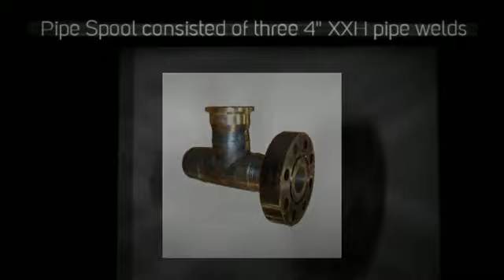Robot Welder BOP Pipe Spool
FaberFab - Robotic Welded BOP Spool (XXH Materials)